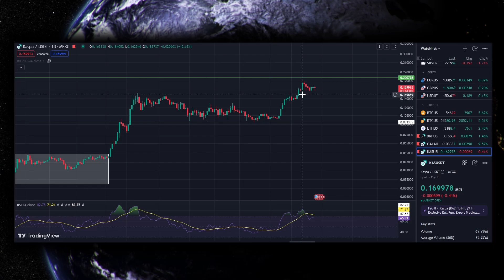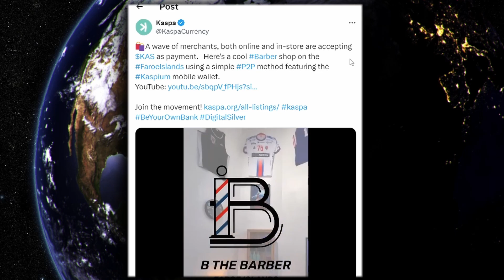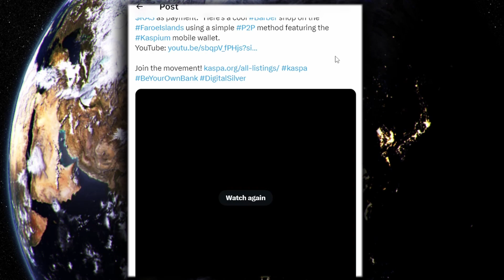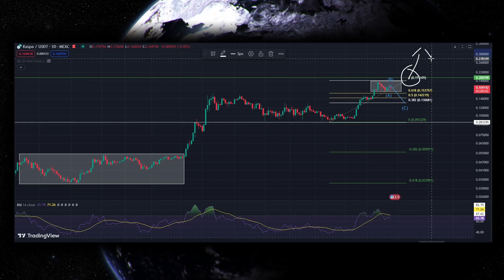$KAS KASPA🔥 - KASPA HOLDERS DONT IGNORE THIS! [BULLISH KASPA UPDATE!]